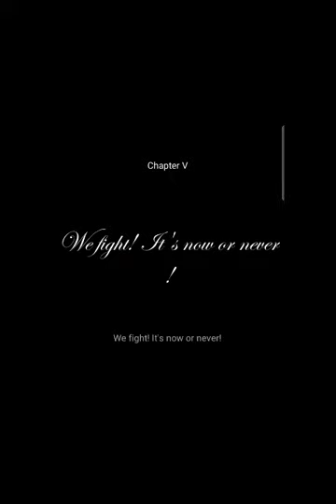The Ants: Underground Kingdom